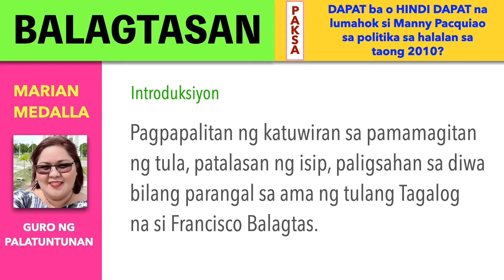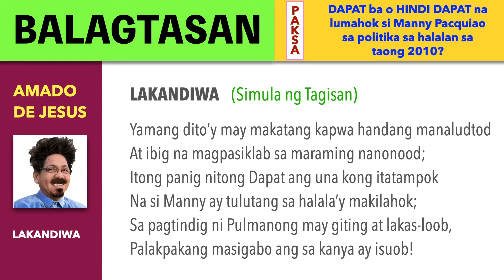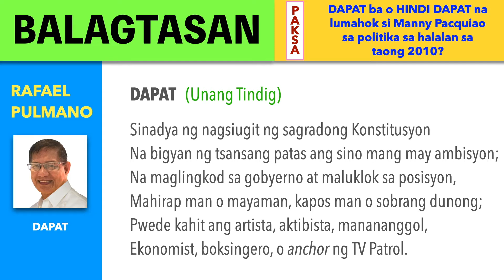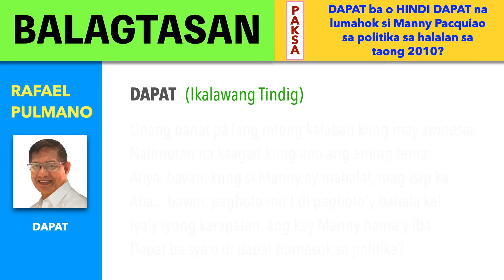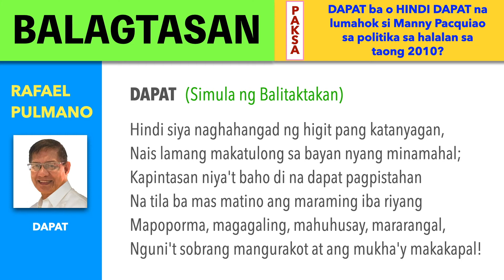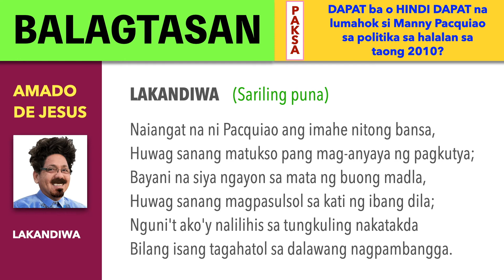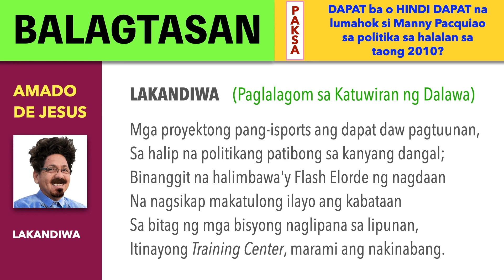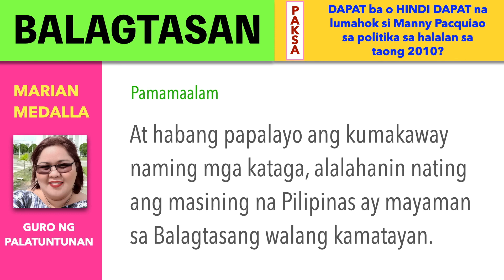B#6 🏆 Dapat ba o hindi dapat na lumahok si Manny Pacquiao sa politika sa halalan sa taong 2010?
Isang ‍‍paksang ‍‍sa ‍‍panahon ‍‍ay ‍‍talagang ‍‍nababagay ang ‍‍sa ‍‍ngayo’y ‍‍itatampok ‍‍sa ‍‍ngalan ‍‍ng ‍‍Balagtasan: ‍“Dapat ‍‍ba ‍‍o ‍‍Hindi ‍‍Dapat ‍‍na ‍‍lumahok ‍‍sa ‍‍halalan ang ‍‍dakilang ‍‍boksingerong ‍‍Manny ‍‍Pacquiao ‍‍ang ‍‍pangalan?” ‍Tanong ‍‍itong ‍‍sasagutin ‍‍at ‍‍bibigyang-katuwiran ng ‍‍makatang ‍‍naririto ‍‍at ‍‍nais ‍‍kong ‍‍anyayahan.

PAKSA: Boksing at Politika

Isang pagbabalik-tanaw sa disisyon ni Manny Pacquiao na pumalaot sa larangan ng politika at kumandidato bilang kinatawan ng Sarangani, mahigit isang dekada na ang nakaraan.

Matapos tunghayan ang kabuuan ng balagtasang ito, ano ang inyong masasabi?
Okey lang bang pagsabayin ang boksing at politika?

Alin sa mga argumento (inaasahan o pinangangambahan) ng mga mambabalagtas ang nagkatotoo? Alin ang hindi?

Kung kayo ang hahatol, alin ang inyong papanigan?

Bakit?

Mga nagsiganap:
   DAPAT - Rafael A. Pulmano
   HINDI DAPAT - Lamberto B. Cabual
   LAKANDIWA - Amado T. de Jesus

Guro ng Palatuntunan:
   Marian Gratia Medalla

Mula sa pinagsamang panulat nina:
   Rafael A. Pulmano (Panig ng Dapat, bahagi ng Lakandiwa)
   Lamberto B. Cabual (Panig ng Hindi Dapat, bahagi ng Lakandiwa)

Tunghayan din ang balagtasang may kaugnay na paksa:
BALAGTASAN #3 - BOKSINGERONG ANAK

Gumawa at may-ari ng video:
   Rafael A. Pulmano

WATCH ALL BALAGTASAN VIDEOS (FULL)